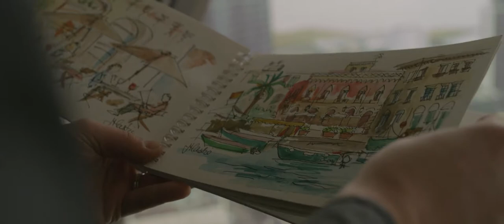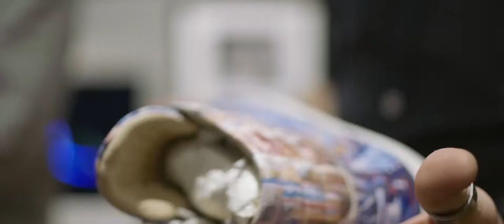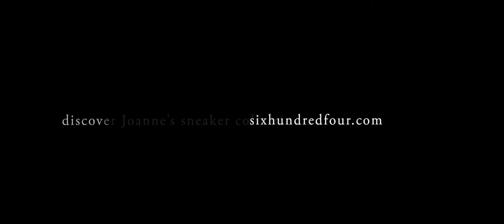In Their Shoes - Joanne Hastie